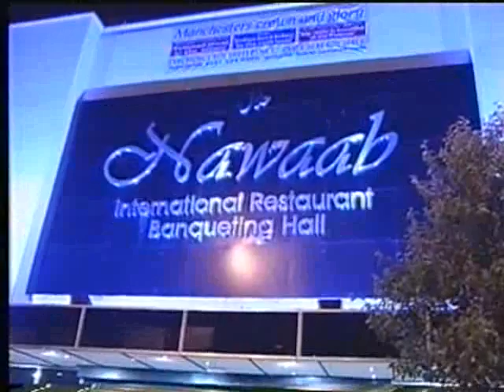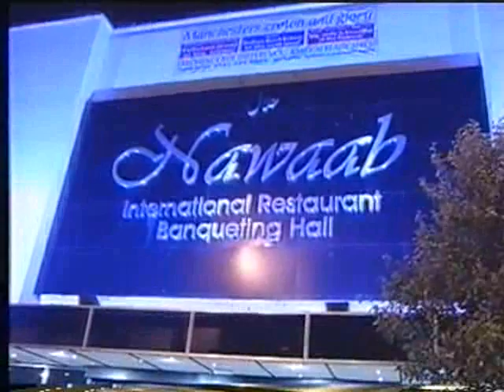Mr.Sabu Kurian - British Malayalam Achivement Award Night 2005 (GPMC) UK Manchester (Part 4)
Magic carpet 2005 is organized by St.Mary's international recruitment ltd, manchester. This program is held on 25th june 2005 at carling apollo manchester. cine artist jayaram, kalpana, vineeth, bindhu panickar, geethu mohandas and ajith kumar pillai (undapakru) performed  drama in this program and this program is directed by Mr. T.K.Rajiv kumar. dance show  is performed by kalamaster and troupe and musical treat done by srinivasan and sayanora.